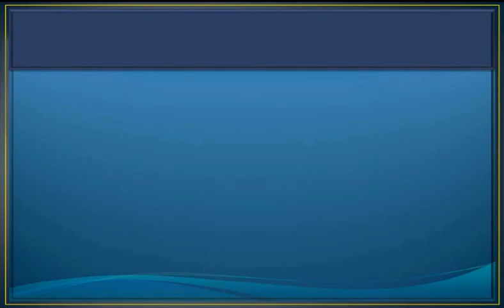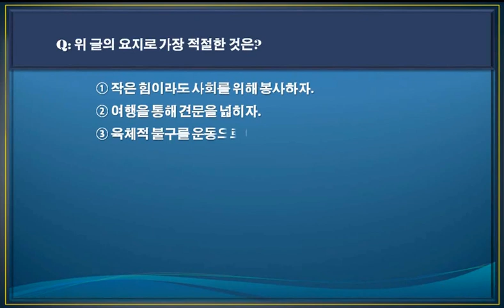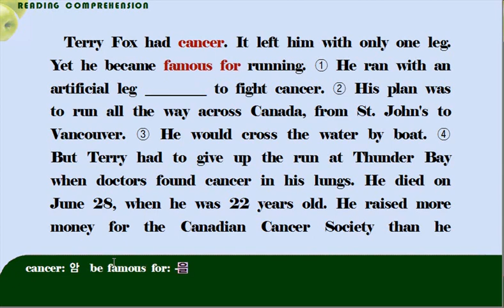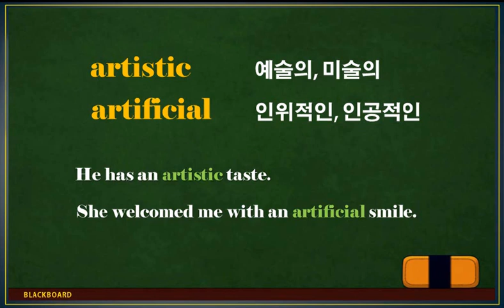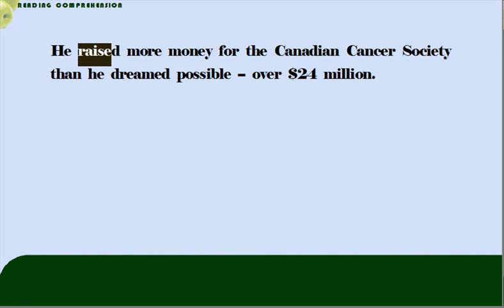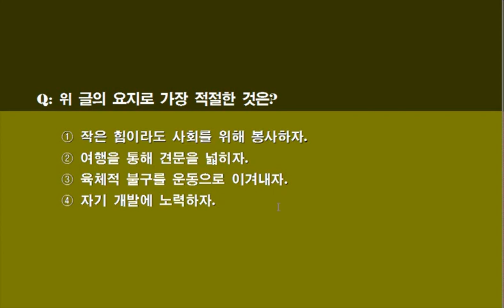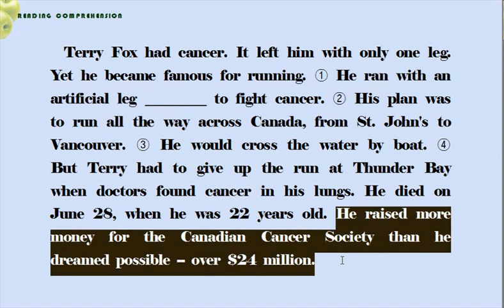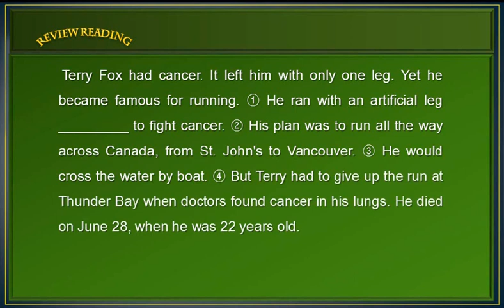[중등심화] 독해와 듣기 1단계 14강 독해 27~29번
중등영어에 대한 체계적 무료강좌를 보시려면 아래를 클릭하세요.